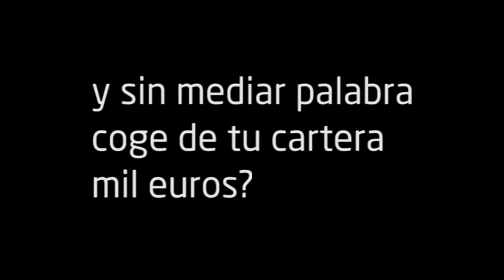Toque a Bankia - ¿Y si nos levantamos?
El 9 de mayo, vamos a por Bankia

¿Que qué es Toque a Bankia?

Una herramienta web que permitirá organizarse a gente de forma individual para actuar de forma colectiva. Todas juntas, durante un día completo en todo el Estado (y fuera), sin riesgos de multas ni detenciones, vamos a paralizar Bankia para devolverle el control a las personas. Las exigencias serán claras y si no se atienden provocarán un nuevo ataque, quizás de más días...

Si somos muchas están perdidas, no tienen ninguna posibilidad de parar la acción.